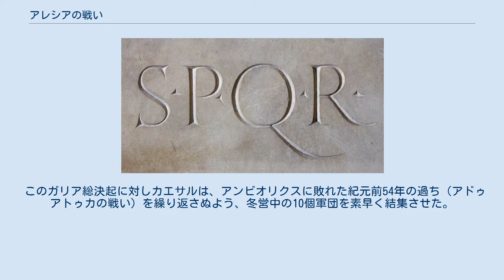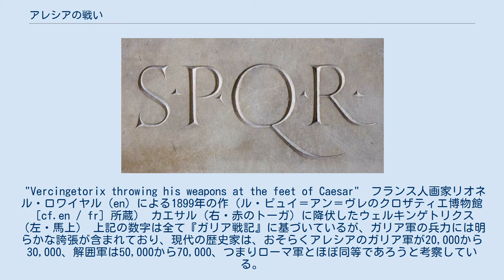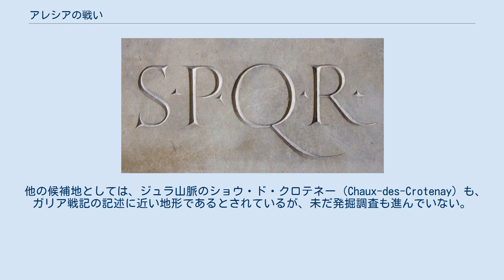アレシアの戦い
ウェルキンゲトリクス アレシアの戦い（アレシアのたたかい、ラテン語: Alesiae pugna）あるいはアレシア包囲戦（アレシアほういせん、仏: Siège d'Alésia）は、紀元前52年の8月から10月にかけてガリア総督ガイウス・ユリウス・カエサル率いるローマ軍と、アルウェルニ族のウェルキンゲトリクス率いるガリア人連合軍との間で行われた戦闘である。
古代ローマにおける包囲戦の中では最も大規模なものの1つであった。
 この戦いの結果、紀元前58年から続いたガリア戦争は実質的に終結し、ガリアはローマの属州となってその版図に組み込まれることとなった。
 紀元前53年の戦いでカエサルに敗北を喫して、指導者であったアッコ（Acco）を処刑されたカルヌテス族を中心として、依然ローマへ敵対する動きは燻っていたが、紀元前52年にカルヌテス族の軍はケナブム（現：オルレアン）を攻撃し、ローマ人を虐殺し、財産を奪い取った。
 ケナプムでの事件がガリア全土に知れ渡ると、アルウェルニ族のウェルキンゲトリクスは族内の親ローマ派の反対を押し切って対ローマへ乗り出すことを表明して、アルウェルニ族以外にセノネス族・アウレルキ族・ピクトネス族らが共同でウェルキンゲトリクスにガリア連合軍の最高指揮権を委ねることを決定した。
 ウェルキンゲトリクスは未だ去就を定めかねているガリア諸部族に対して決起を呼びかけ、結束を強めるため各部族から人質をとり、命令に従わないものは容赦なく処罰した。
このようにしてガリアを糾合したウェルキンゲトリクスは、過去のローマ軍の戦い方を研究しており、正面決戦では太刀打ちできないと考え、徹底した焦土作戦とゲリラ戦を展開した。
重要拠点を除いて都市や村を焼き払い、食料や家畜も最低限のもの以外は残さなかった。
これによってローマ軍の兵站の破壊を狙ったのである。
 このガリア総決起に対しカエサルは、アンビオリクスに敗れた紀元前54年の過ち（アドゥアトゥカの戦い）を繰り返さぬよう、冬営中の10個軍団を素早く結集させた。
焦土作戦によって兵站を敵地に頼ることが出来ない苦しい状況であったが、カエサルは攻撃を決意した。
ローマ軍はまずケナブムを奪取し、次いでアウァリクム（現：ブールジュ）を目標に定めた。
アウァリクムはビトゥリゲス族の中心都市で、全ガリアの中心に位置する戦略上の要衝でもあり、また焦土作戦の対象から外れていたため、兵站の策源としても申し分なかった。
ウェルキンゲトリクスはアウァリクムも焼き払うつもりであったが、ビトゥリゲス族の「全ガリアで最も美しく、最も肥沃なこの町を焼かないでくれ」という懇願により取りやめられた。
4月までにローマ軍はアウァリクムを制圧、カエサルは見せしめのために住民と守備隊の40,000人を皆殺しにした（アウァリクム包囲戦）。
 兵站の問題が解決したローマ軍はより積極的な作戦行動に移った。
カエサルはティトゥス・ラビエヌスに4個軍団を与えて北部での作戦を委ね、自身は6個軍団を率いてアルウェルニ族の領地である南部を攻撃した。
しかし、ウェルキンゲトリクスは粘り強く抵抗し、さらにゲルゴウィアの戦いでカエサルを破った。
この予期せぬ敗北に、カエサルはガリア・ナルボネンシス（現在のプロヴァンス一帯）まで後退し、戦力を再編しようとした。
撤退の途中でカエサルは、精強なガリア人騎兵に対抗するため、ゲルマン人騎兵を雇い入れた。
その際にカエサルはゲルマン騎兵を即戦力とするため、ローマ人の貧弱な乗騎とゲルマン騎兵の健康な乗騎を交換させた。
 山岳地とアルウェルニ族支配地域を迂回するため、ローマ軍は一度北上してから東方へ転じた。
ウェルキンゲトリクスはローマ軍を追尾し、ディジョン近辺で攻撃を仕掛けた。
しかし、ゲルマン騎兵とローマ重装歩兵の共同行動によってガリア軍は敗退した。
ガリア軍は逆に追われる立場となり、マンドゥビイ族の都市アレシアへ逃げ込んだ。
カエサルはこれを好機と見て包囲に移った。
間もなくラビエヌスの軍団も合流し、包囲軍はローマ正規軍12個軍団と、ゲルマン人騎兵、クレタ人投石兵、ヌミディア人軽装歩兵等のアウクシリアを合わせて約60,000人となり戦力的な不安は解消された。
 復元されたアレシア包囲線 アレシアは2本の川に挟まれた丘の上に作られた要害の都市だった。
強襲をかけても損害を出すだけと見たカエサルは、包囲線を築いて敵の消耗を待つ作戦を選択した。
ウェルキンゲトリクスのガ...